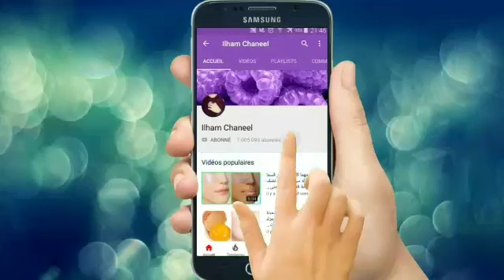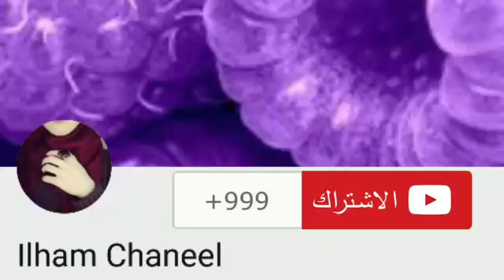ملعقة نيسكافيه فقط لبشرة بيضاء ب5درجات اصغر ب10 سنوات للتخلص من التجاعيد وتبييض الوجه من اول استعمال